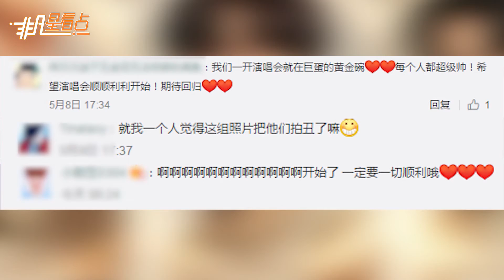WANNA·ONE世巡宣傳照公開 女心狙擊制服碗